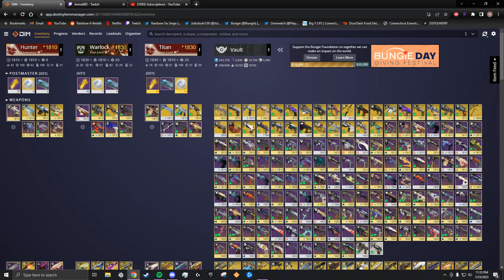drunk idiocy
audio broken but still funny